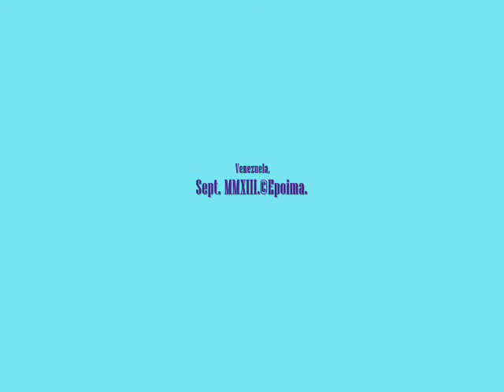Poemas del Niágara; VI ¡Hosanna!. Juan Antonio Pérez Bonalde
Poemas del Niágara; VI ¡Hosanna!, Autor: Juan Antonio Pérez Bonalde P.

Voz: Epoima.

VI  ¡HOSANNA!

Y lejos de la gruta el paso guío
contra el azote del raudal luchando.
¡Ya fuera estoy del ámbito sombrío!
¡Oh! ¡Qué bella esa luz!
 ¡qué hermosa, cuando
salimos del horror de las tinieblas! ...

ved como juega en círculo brillante
sobre las blandas nieblas
que circundan la frente del gigante
ved los tintes que toma,
según viene a su encuentro,
ya en penacho de pluma,
ya en velo de cristal o en lluvia fina,
la vaporosa espuma
o el agua cristalina.

Aquí, en el ancho centro,
Ostenta los colores
Del cuello tornasol de la paloma;
Allá es verde esmeralda,
Abajo, azul de límpido zafiro;
Y vista de lo alto,
Es mágica guirnalda
De irisados fulgores,
De la ovación en el revuelto giro
Al pie arrojada del augusto salto.

¡Quién como tú feliz, Niágara undoso!
¡quién como tú glorioso!
tienes para tu orgullo,
y para orgullo que jamás perece.

De la libre región que se adormece
al rudo son de tu gigante arrullo,
un continente, un mundo por imperio,
el abismo por trono,
por escabel la sombra y el misterio;
por himno de victoria
del trueno eterno el pavoroso tono;
la hermosura suprema
por cetro de tu gloria;
el iris rutilante por diadema;
por incienso, el vapor de hirviente plata
que, en elástica nube,
eternamente sube
del hondo seno oculto
al choque de la rauda catarata;
por sacerdotes sumos de tu culto
los genios de la tierra,
la lira y los pinceles;

y por vasallos fieles
las razas, las naciones
y las generaciones
de asombro mudas, que el planeta encierra.